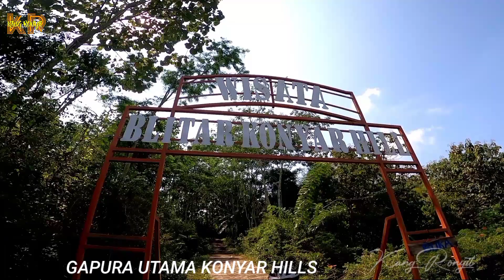GOWES KONYAR HILL KESAMBEN BLITAR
gobar soponyono psf & kcc Blitar kali ini sekitar 24 personel start dari jl bungur blt menuju konyar hill yaitu sebuah tempat wisata selfie yg berada di desa sukoanyar Kesamben blt,dan sebelumnya mampir sejenak di padepokan eyang DJOEGO.
dari konyar hill saya dan rombongan pulang sktr 12.30 dan alhamdulilah perjalanan lancar walaupun terkendala hujan,singkat cerita semua anggota senang dan selamat sampai finis di rumahnya masing2